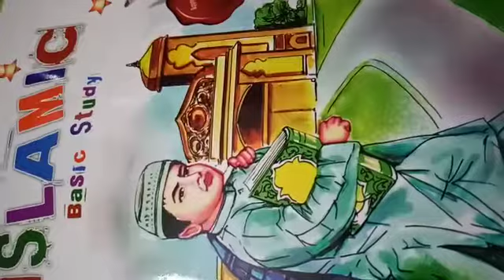Grade Nursery _اسلامیات _pg no 2 15 June 2020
Grade Nursery _اسلامیات _pg no 2